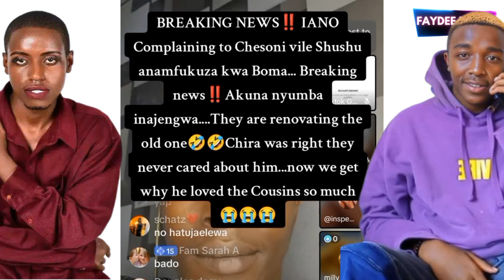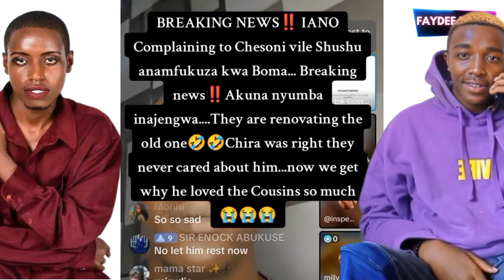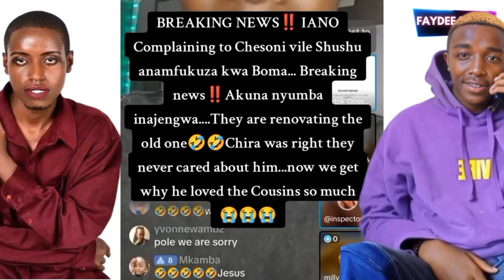BRIANS CHIRA'S COUSIN IANO REVEALS THE TRUTH EXPOSED BABA TALISHA BADLY